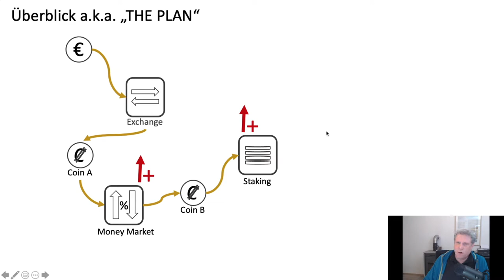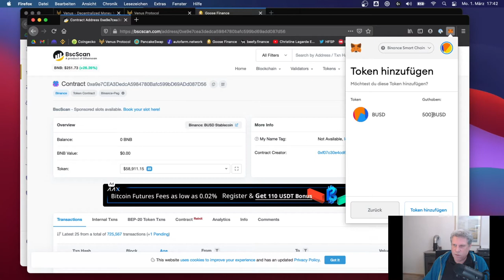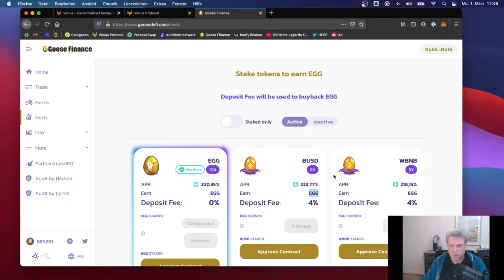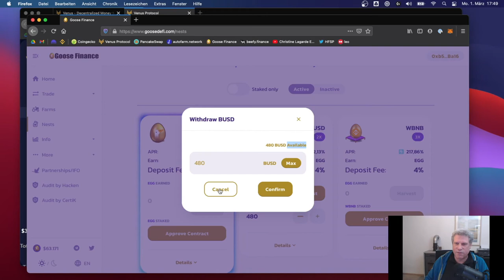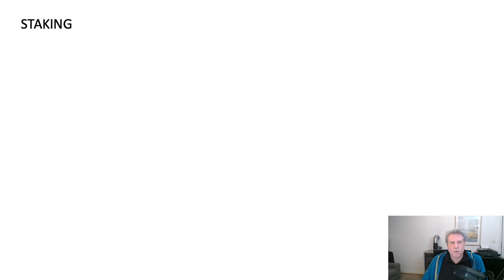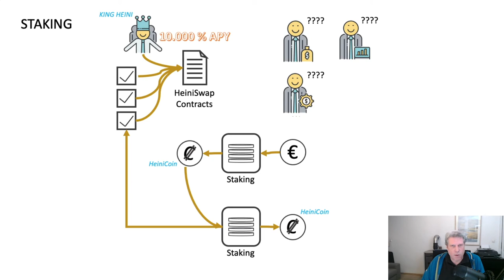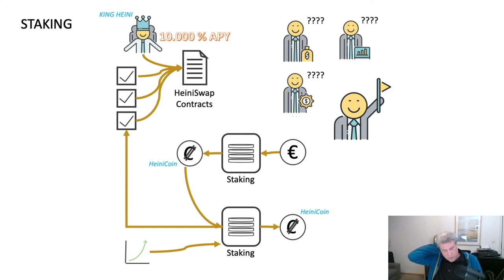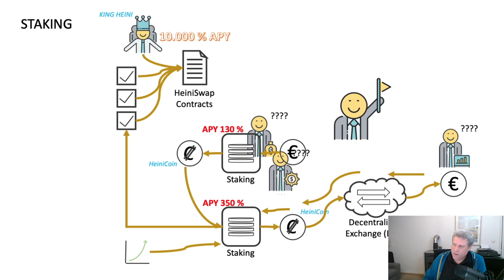DeFi Tutorial: #9 Staking Pools und woher kommen 300% APY?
Hier geht es um Staking Pools - ein wichtiger Baustein bei Decentralized Finance. Wir staken in diesem Video bei Goose Finance mit Jahreszinsen von 300% und mehr. Wie das gehen kann und woher die Zinsen in dieser Höhe kommen, das erkläre ich in der zweiten Hälfte dieses Videos ausführlich.